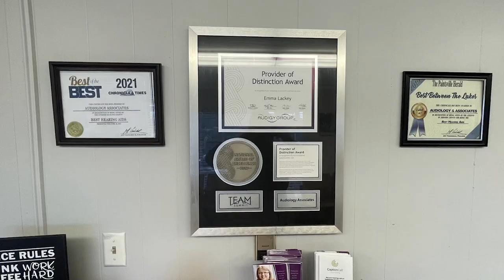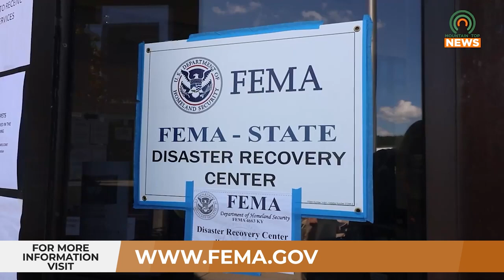The Extended FEMA Deadline Quickly Approaching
The deadline to apply for FEMA assistance is October 28.